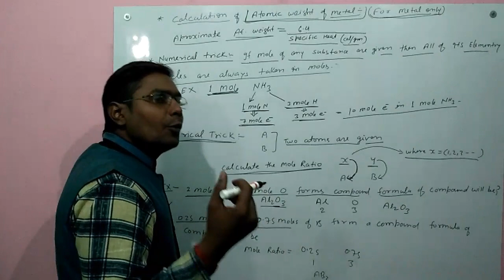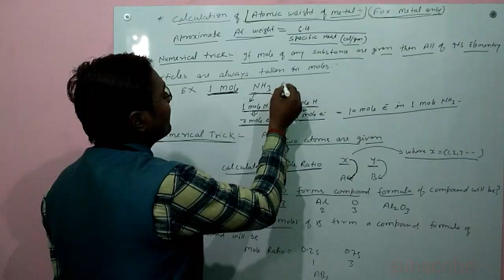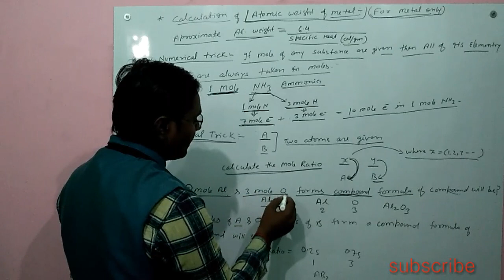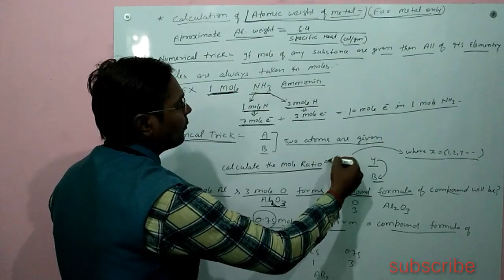Trick in mole concept